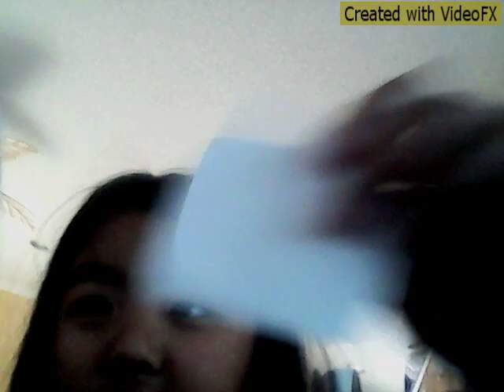How To Make A Diy Squishy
Today I Show You How To Make A Diy Squishy.This Doesn't Cost Too Much. I made a YouTube app squishy in the video.

Here's What You Need:
Clear Duct Tape
Colors(Marker,Crayons,Colored Pencils)
Scissor
Pillow Stuffing(From A Toy Make Sure Its Polyester Fiber)
And A White Sheet Of Paper(Not Any Blue Stripes Across So You Can Know The Difference)

And The Person Who Made It Was... Charmy Shy Vlogs